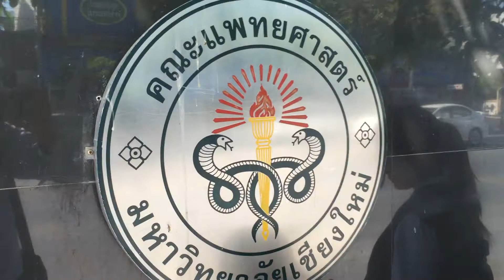KT NET 2015 CM 046